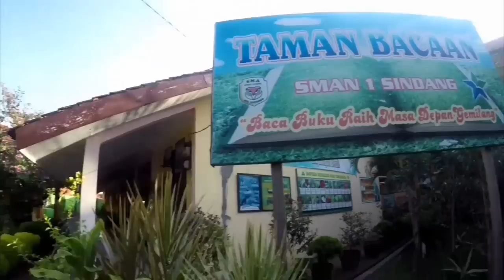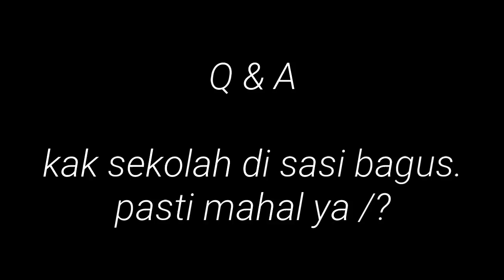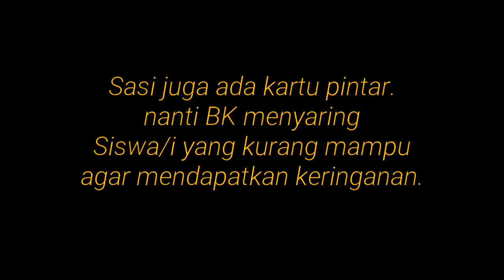Welcome to SMAN 1 Sindang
Maaf kalau banyak kekurangan karena ini syutingnya seorang diri dan 100% editing hanya dari Smartphone hehe.